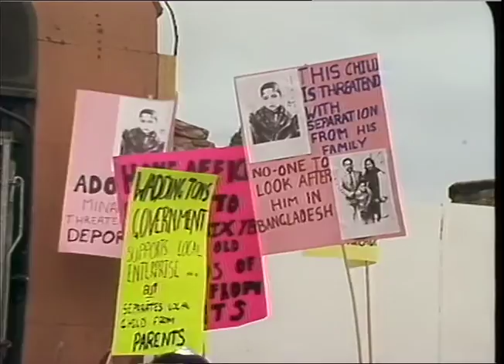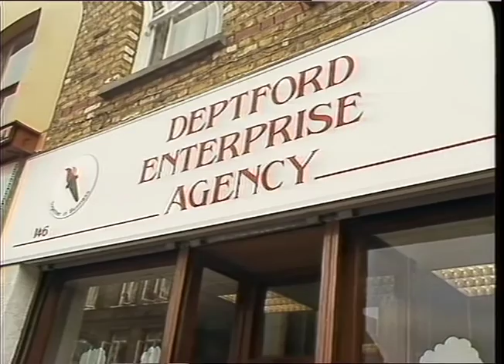PRINCE Charles opens Deptford Enterprise agency..and goes to the pub | Royalty | TN-SL-116-008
CHARLES - PRINCE. " ENTERPRISE AGENCY DEPTFORD ".

SL.116 - 8.

G/V'S. CHARLES ARRIVING AT Deptford Enterprise Agency which he then opens at the usual ceremony.  Cracks a joke too.

Prince Charles then goes to the pub, The Windsor Castle,. for a drink.  Shakes hands and chats with regulars.
Quote: TN-SL-116-008